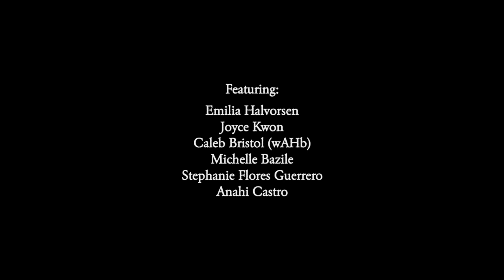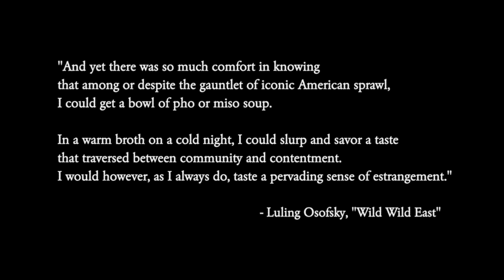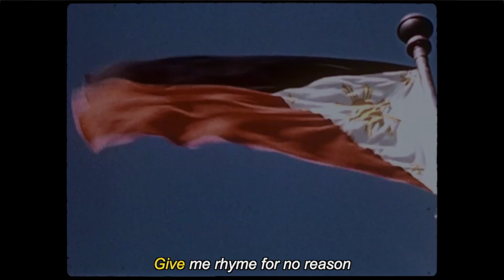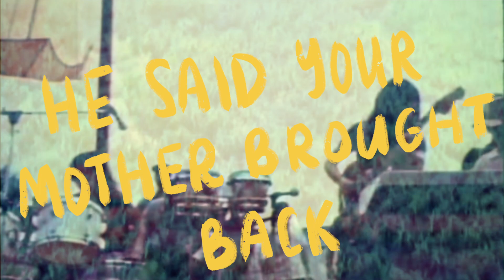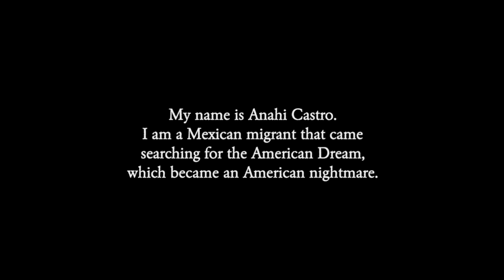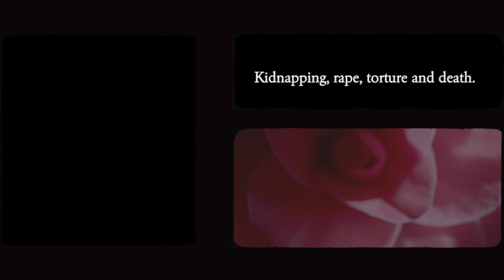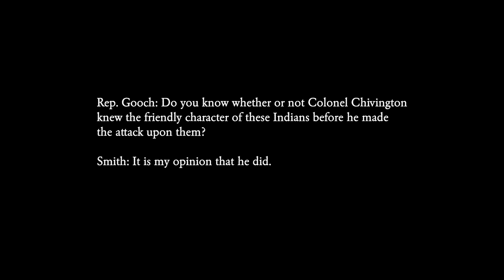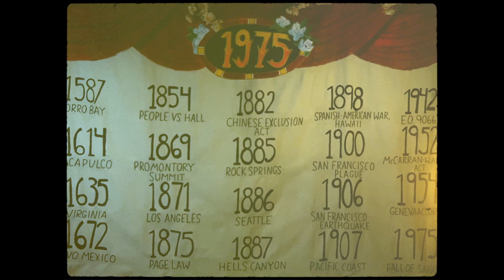No-No Boy -- HOLD ME LOVER, TELL ME LIES (short film) Carnegie Hall Voices of Hope Festival, 2021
A short film to accompany No-No Boy's 1975 presented by Carnegie Hall and Smithsonian Folkways for the Carnegie Hall Voices of Hope Festival, 2021.

Chapters:
0:00:00 Opening Credits ("Honouliuli" / "St. Denis" feat. Joyce Kwon)
0:01:25 Jim Stranger
0:02:09 "Miss Burma" live from Laurelhurst Park
0:03:38 "Best God Damn Band..." Austrian radio intro
0:04:15 "The Best God Damn Band in Wyoming" music video
0:08:14 "Gimme Chills" intro feat. Vicki Huang
0:10:24 "Gimme Chills" karaoke video
0:13:45 "Imperial Twist" intro (dissertation excerpt)
0:16:39 "Imperial Twist" lyric video
0:20:07 Paris By Night interlude I
0:20:36 "Tell Hanoi I Love Her" karaoke video
0:23:36 "Close Your Eyes and Dream of Flowers" feat Dao Strom
0:25:23 "Close Your Eyes and Dream of Flowers" (Anahi remix) feat. Michelle Bazile, Stephanie Flores Guerrero, Seth Boggess and Juan Betancourt Garcia
0:30:35 Paris By Night interlude II
0:31:40 "Khmerica" live from Blackfish Gallery
0:35:42 "Where the Sand Creek Meets the Arkansas River" feat. wAHb
0:37:07 "Where the Sand Creek Meets the Arkansas River" music video
0:41:52 "Miss Burma" feat. Takénobu instrumental interlude
0:42:20 "Tony Ramone" music video feat. Bud Glick's Chinatown photos
0:45:43 SE Orient Drive interlude
0:45:59 End Credits ("Pilgrims")

Written and Directed by Julian Saporiti
Costumes, Sets, Cinematography and Lettering by Emilia Halvorsen

Featuring: Emilia Halvorsen, Joyce Kwon, Caleb Bristol (wAHb), Michelle Bazile, Stephanie Flores Guerrero, Anahi Castro, Dao Strom, Seth Boggess, Vicki Huang , Juan Betancourt Garcia and Jim Stranger.

Musicians: Emilia Halvorsen, Joyce Kwon, Wes Langlois, Armand Aromin, Hamilton Berry, Kristin Weber, Erin Aoyama, Seth Boggess, Juan Betancourt Garcia, Dan Lipsitz, Jacob Bordchart, Jeff Worral, David Ginger, Karen Tingey, Robert Vivian and Takénobu

Written and Produced by Julian Saporiti
Co-produced by Seth Boggess and Emilia Halvorsen
Mixed by Seth Boggess
Mastered by Pete Reiniger

Anahi Castro
Joy and Denise Teraoka
Paris By Night
Amache Museum
Museum of Chinese in America
National Archives

This film would not have been possible without western imperialism and coca-cola.